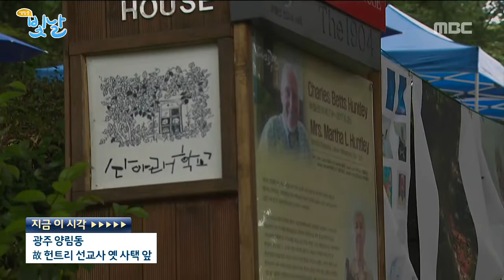양림동 故 헌트리 선교사 사택 앞 추모의 밤 행사_현장연결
1980년 5.18 민주 운동 당시
광주 상황을 전세계에 알리고자 노력했던
故 헌트리 선교사 사택 앞
추모의 밤 행사